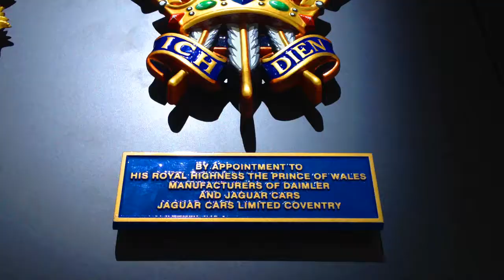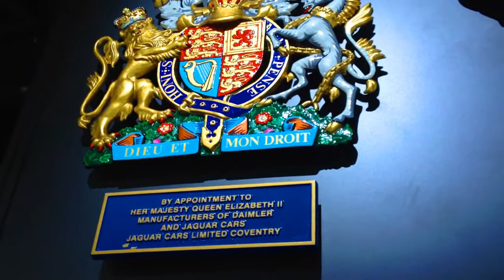Sculpted Static - Jaguar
Part of an unreleased instrumental by Steven and Mark from Sculpted Static. The music was recorded in 2002 and the footage is from the 2012 LA Auto Show.